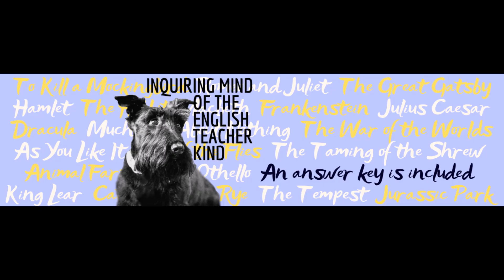1984 Book 3 Chapter 4 Close Reading Analysis Worksheet for High School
Help high school students go beyond basic reading comprehension and support the development of critical thinking and literary craft analysis skills with this close reading worksheet covering George Orwell's dystopian novel 1984. Featuring a brief passage about Winston's intellectual acceptance of Party ideology from Book 3, chapter 4, this activity may be assigned as independent homework or as a collaborative classroom exercise. An answer key is provided. Find this resource here: